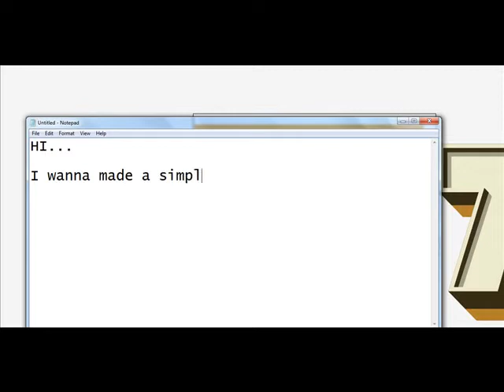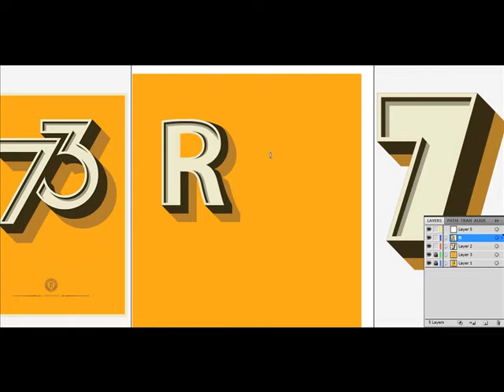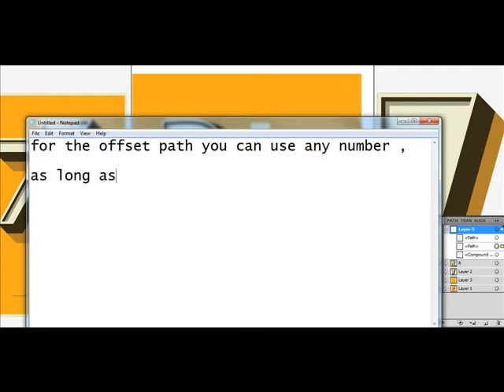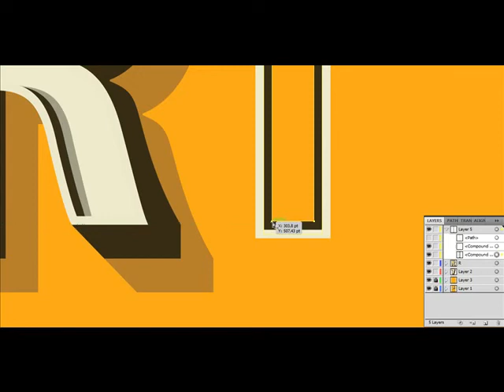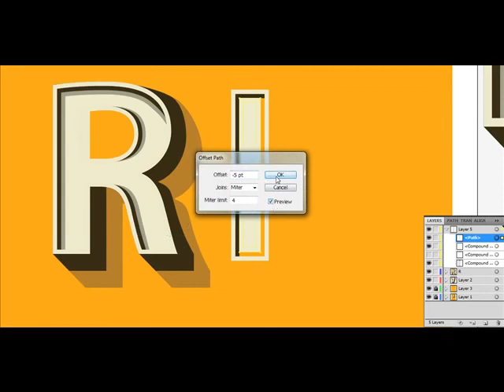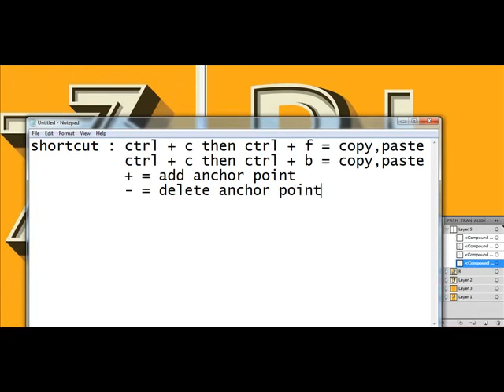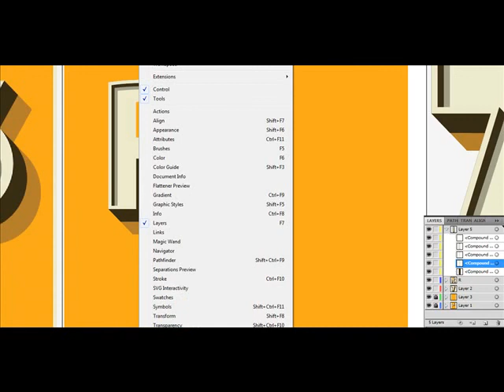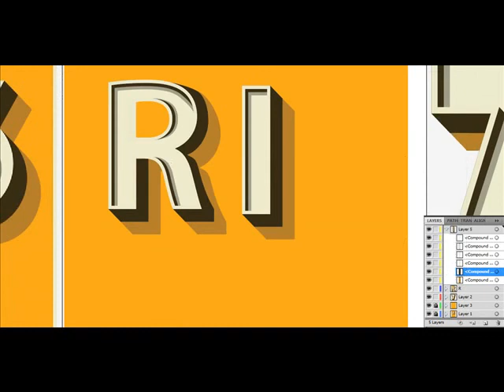Simple typography tutorial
This tutorial i made from a picture that i found from internet...

I use AI CS4...you can use CorelDraw if you want...

- My Chemical Romance - Teenager

picture credit : Albert Exergian